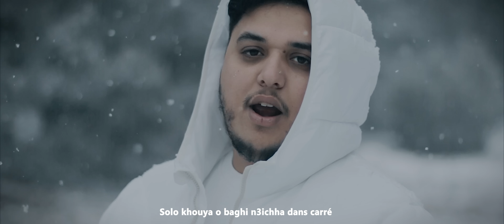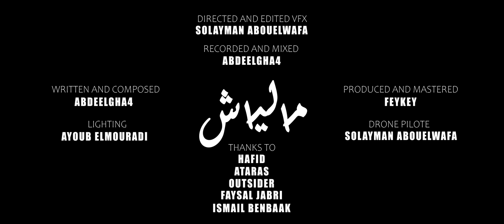Abdeelgha4 - Maliach (Official Music Video) Prod. Feykey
Written & Composed: Abdeelgha4
Directed & Edited & VFX: Solayman Abouelwafa
Produced & Mastered: Feykey
Recorded & Mixed: Abdeelgha4
Lighting: Ayoub elmouradi
Drone pilot: Solayman abouelwafa

Special Thanks to:
Faysal Jabri
Outsider
Ataras
Ismail Benbaak
Hafid